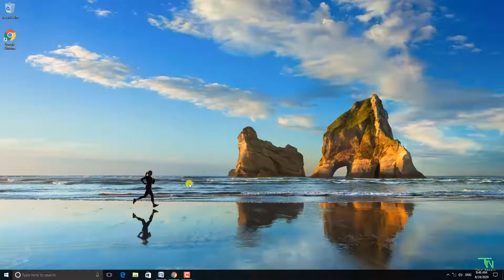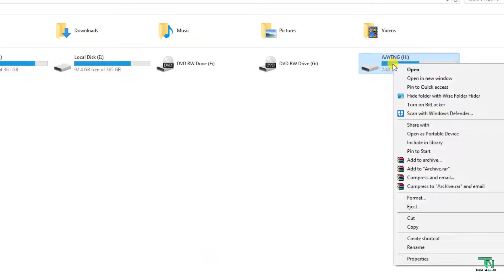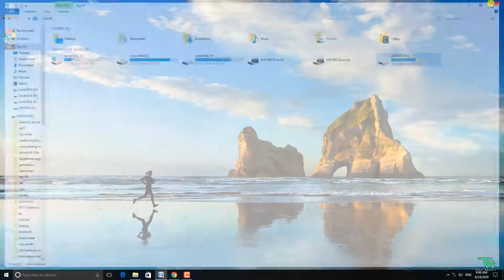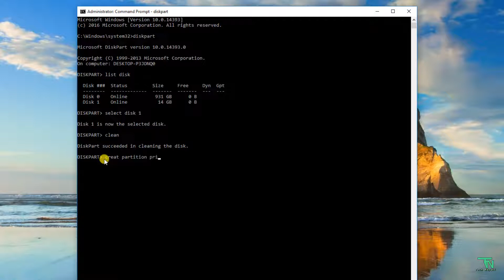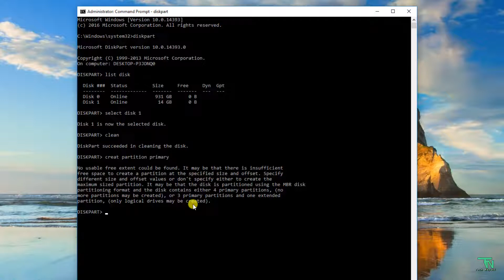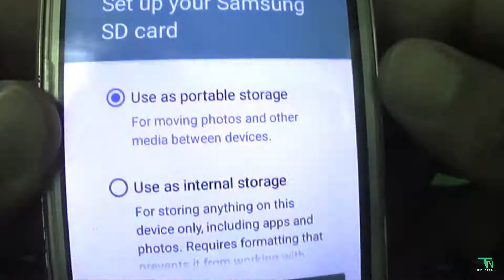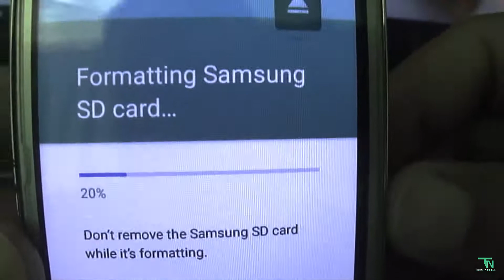How to fix windows was unable to complete the format I There was a problem repairing this drive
Hello friends welcome to Tech Nepali youtube channel

Watch previous videos below the links

18) How to create jiofi account I How to change ssid in jiofi I How to change jiofi password

20) How to format windows PC and Laptop in Neplai I How to format windows 7 I Format windows using USB

21) How to make bootable usb pendrive I How to create windows 10 bootable usb flash drive

26) How to fill up cash withdrawal form of CBI Bank/Slip of Central Bank of India in Nepali

30) आधार काड असली हो या नकली कसरी पता लगाउनु I How to verify Aadhaar card is real or fake

yo video ma  windows was unable to complete the format,
There was a problem repairing this drive,
No usable free extent could be found yo problem ko solution pawnu hunecha.

how to format SD Card on Android without any app
SD Card Repair how to fix corrupted SD Card?
how to format your SD Card for Android
how to get back SD Card from Corrupted
how to repair memory card in 5 minutes
Cannot delete file and not format your SD Card not format by CMD how to fix on Android
how to format a memory card,delete all files
how to repair SD Memory Card
how to fix windows was unable to complete the format
how to fix There was a problem repairing this drive
how to fix No usable free extent could be found
how to
tech nepali
nepali tutorial
technepali